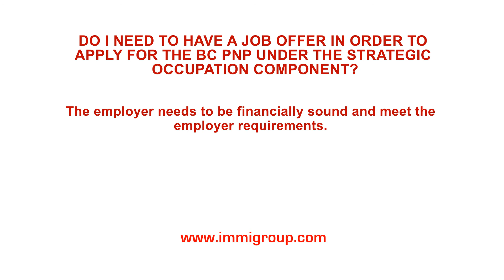Do I need to have a job offer in order to apply for the BC PNP under Strategic Occupation?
Q: Do I need to have a job offer in order to apply for the BC PNP under the Strategic Occupation Component?

A: If you're applying in any category other than the International Post-graduates Pilot Program, you also need to have an offer for a competitively paid job you're qualified for. Your occupation needs to offer good long terms prospects, and you must not own 10% or more of the employing company. The employer needs to be financially sound and meet the employer requirements. Your being hired must be an economic benefit to the province, and it mustn't affect the settlement of any disputes.